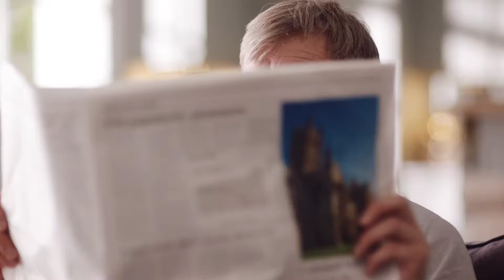Land Rover Discovery - A Dog's Best Friend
Land Rover's right.